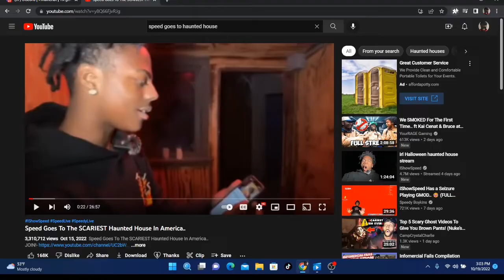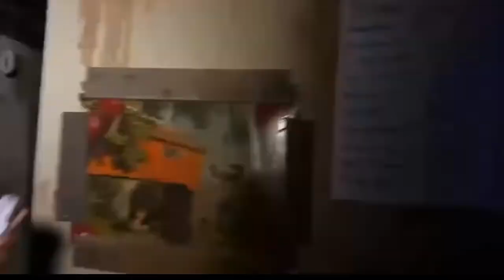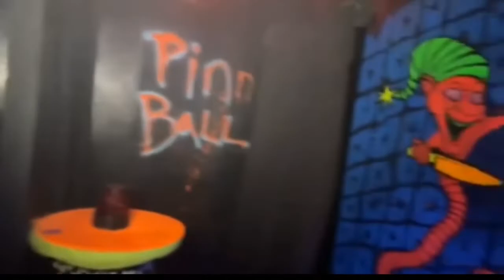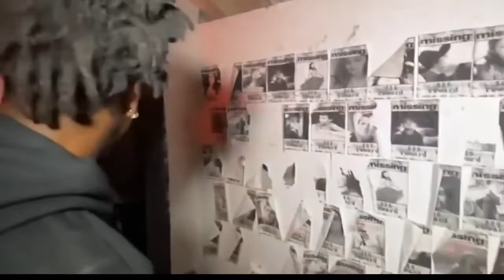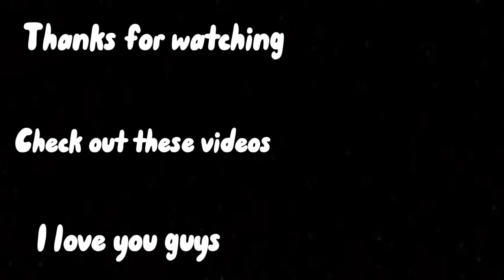Speed had a seizure..